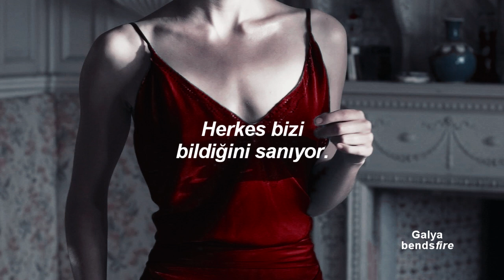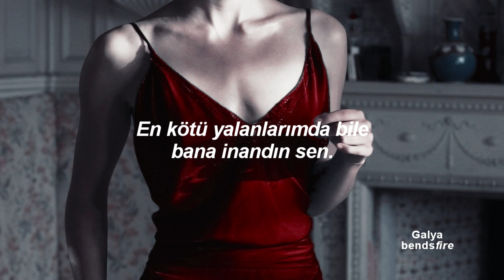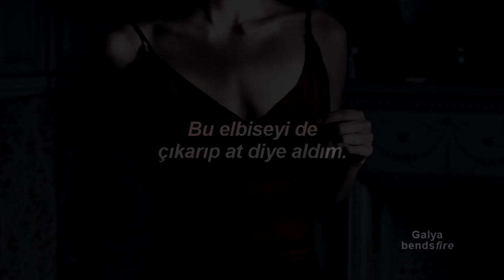Taylor Swift - Dress (Türkçe Çeviri)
umarım hayatınızda çıkarıp atsın diye elbiseler aldığınız biri olur.

[Verse 1]
Our secret moments in a crowded room
They got no idea about me and you
There is an indentation in the shape of you
Made your mark on me, a golden tattoo

[Pre-Chorus]
All of this silence and patience, pining and anticipation
My hands are shaking from holding back from you
Ha, ah, ah
All of this silence and patience, pining and desperately waiting
My hands are shaking from all this
Ah, ha, ha, ha-ah

[Chorus]
Say my name and everything just stops
I don't want you like a best friend
Only bought this dress so you could take it off
Take it oh, ha, ha, ha-ah
Carve your name into my bedpost
’Cause I don't want you like a best friend

[Verse 2]
Inescapable, I'm not even gonna try
And if I get burned, at least we were electrified
I’m spilling wine in the bathtub
You kiss my face and we're both drunk
Everyone thinks that they know us
But they know nothing about—

[Chorus]
Take it oh, ha, ha...

[Post-Chorus]
Ha-ah-ah, ha-ah-ah, ha-ah-ah-ah

[Bridge]
Flashback when you met me
Your buzzcut and my hair bleached
Even in my worst times, you could see the best in me
Flashback to my mistakes
My rebounds, my earthquakes
Even in my worst lies, you saw the truth in me
And I woke up just in time
Now I wake up by your side
My one and only, my lifeline
I woke up just in time
My hands shake, I can't explain this

[Outro]
You made your mark on me, golden tattoo